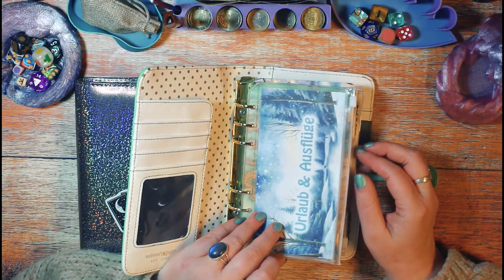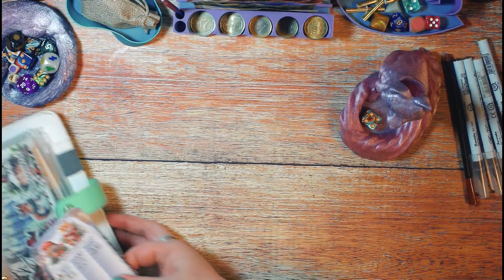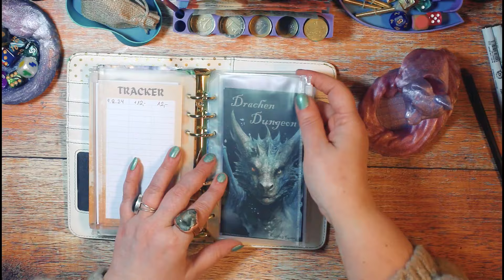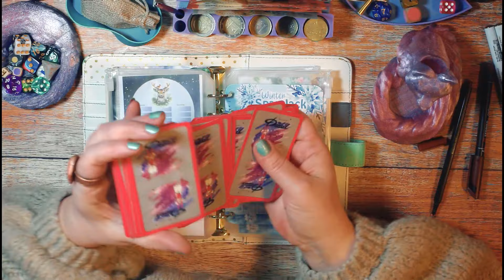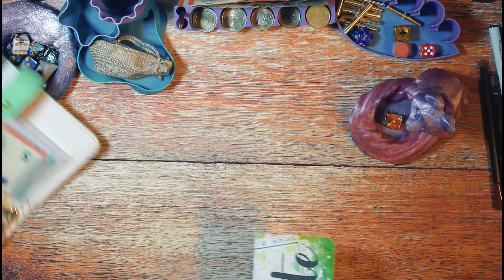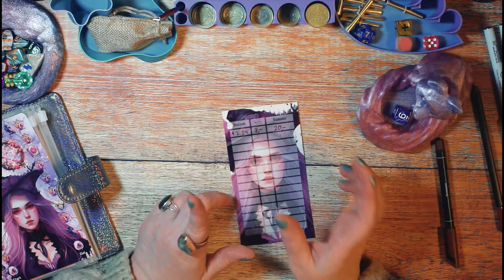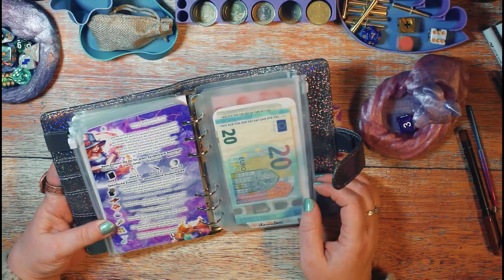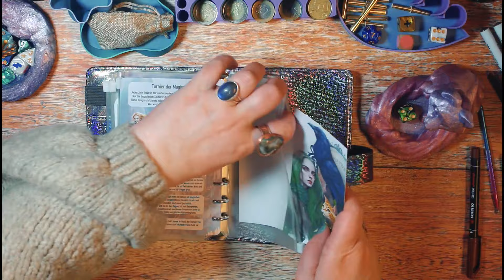💝 Neue Sparspiele & Challenges besparen 💝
Spass am Sparen & Budgetieren ... begleitet mich auf meiner Reise ...

COMMUNITY SUPPORT:

Alle im Video gezeigten / genutzten Produkte wurden von mir selbst gekauft & bezahlt oder Spiele und Challenges wurden mir kostenlos / im Tausch zur Verfügung gestellt und ich mache von Herzen gern Werbung dafür indem ich sie zeige, vorstelle und selbst nutze um meine Lieblings-Kolleg:innen zu supporten :)

Herzens-Empfehlungen / aktuelle Spiele & Challenges in meinem Binder von:
Sally & Tommy
Gemeinsam Sparen
Budget Magic
Kreativ Stübchen
Kaffee & Quatsch

Lieblinge auf Amazon (Washi, Sticker, Stempel etc.)**

** hierbei handelt es sich um Affiliate Links - der Preis für Euch bleibt gleich wenn Ihr über diesen Link bestellt - Ihr supportet mich aber gleichzeitig mit einer kleinen Finanzspritze wofür ich sehr dankbar bin :)

Impressum:
Spass am Sparen by GomollDesign
Andrea Gomoll-Wünsche
Dallgower Str. 10-14
14612 Falkensee
Deutschland

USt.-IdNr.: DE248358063